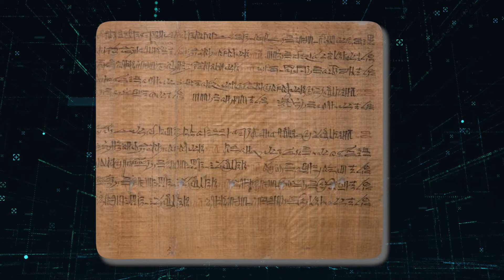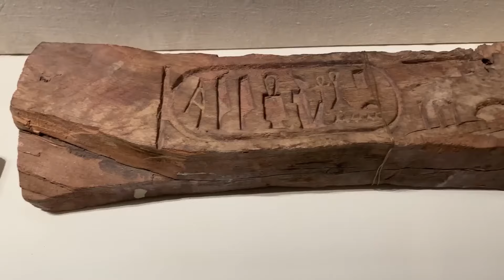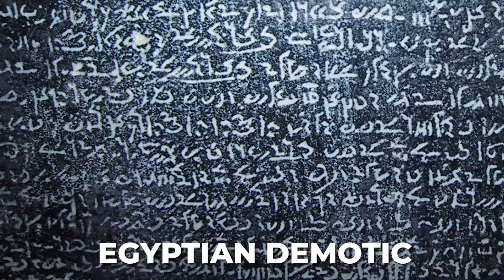Scientists Terrifying New Discovery in Egypt That Changes Everything!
Welcome To Lost Horizon. The Labyrinth of Hawara, Golden Tongued Mummies, Kafra's Diorite Statue, The Screaming Mummy, Pit of Giant Hands, Lost Golden City, The Tomb of the Unknown Queen, The Rosetta Stone, Lion Cub Mummies, Meteorite Rock from Protoplanet, Scientists Terrifying New Discovery In Egypt That Changes Everything,Terrifying New Discovery In Egypt,scientists terrifying new discovery in egypt,scientists terrifying new discovery in egypt changes everything,New Discovery In Egypt,Terrifying New Discovery,Labyrinth of Hawara,Golden Tongued Mummies,Kafra's Diorite Statue,Screaming Mummy,Lost Golden City,Tomb of the Unknown Queen,Rosetta Stone,Lion Cub Mummies,Meteorite Rock from Protoplanet,khafre diorite.

ten terrifying and fascinating discoveries in Egypt that challenge our understanding of ancient civilizations. These discoveries include the enigmatic Labyrinth of Hawara, golden-tongued mummies, the captivating Kafra's Diorite Statue, the mysterious Screaming Mummy, a pit of severed giant hands, the Lost Golden City, the tomb of the Unknown Queen, the Rosetta Stone, lion cub mummies, and a meteorite rock from a protoplanet. These findings range from ancient structures to eerie artifacts, shedding light on the rich history and enigmatic past of Egypt.

In the ancient land of Egypt, these discoveries have shaken our understanding of history and painted a vivid picture of this fascinating civilization. From royal statues to terrifying mummies, and celestial rocks to buried cities, Egypt's secrets continue to astonish and perplex, leaving us to ponder what other enigmas might be hidden beneath its sands.